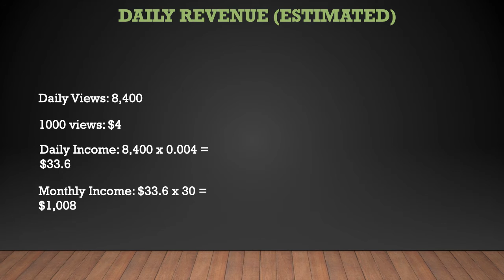Logger Wade ➜ How much Logger Wade makes on Youtube